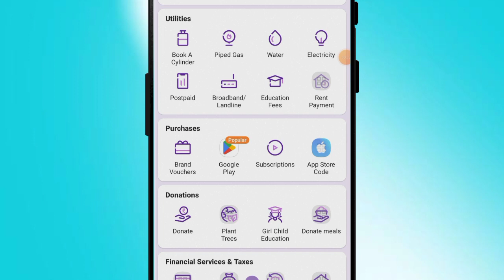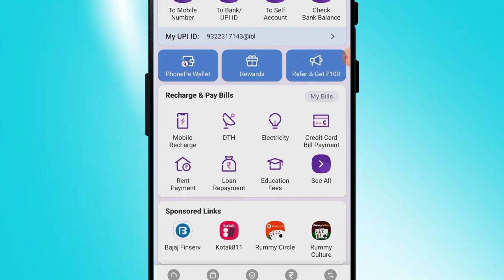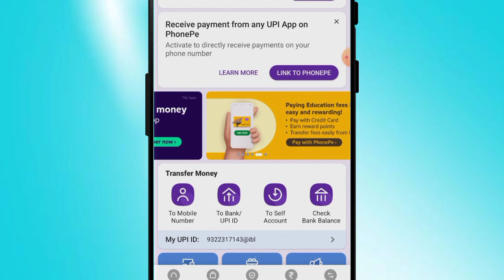Wrong Upi Pin Problem Phonepe | please try after 24 hours or reset your bhim upi pin and try again